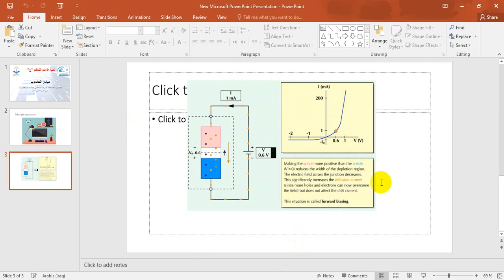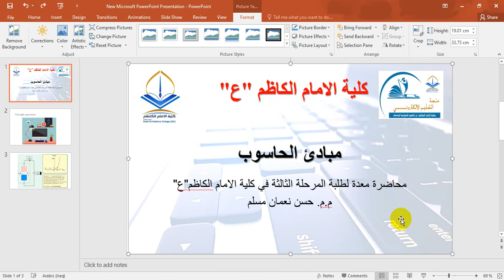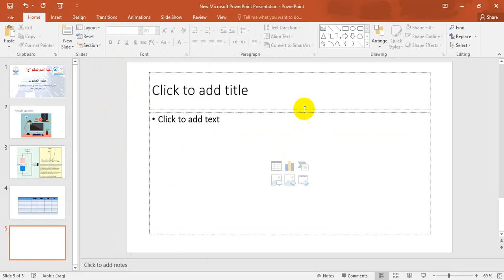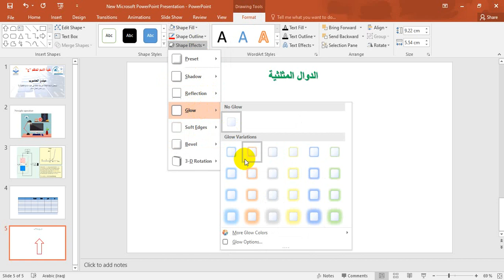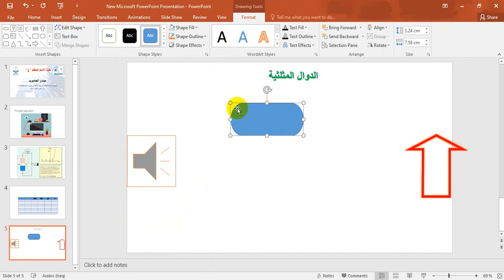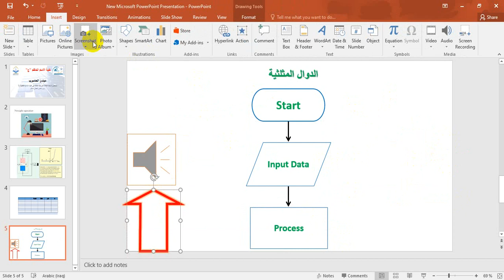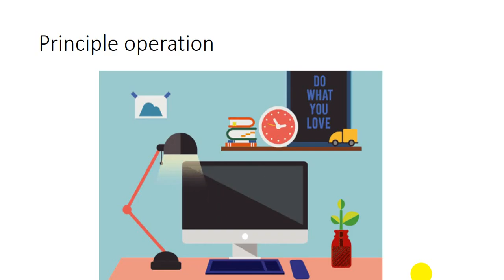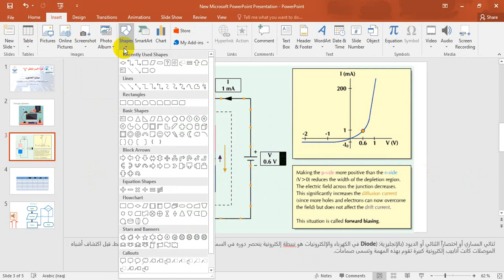Lect. 2: MS PowerPoint Presentation - Insert Table, Shapes, Flowchart -IKC (College)- Hasan N Muslim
يوضح الفديو المحاضرة الثانية لمادة التدريب المنهجي ضمن مفردات الفصل الدراسي الثاني حول برنامج عرض الشرائح (Microsoft PowerPoint Presentation) حيث تم التطرق الى اضافة جدول واضافة اشكال وانشاء مخطط انسيابي (Flowchart).